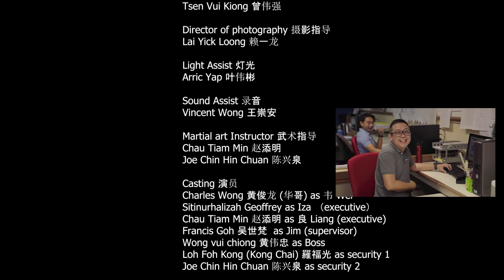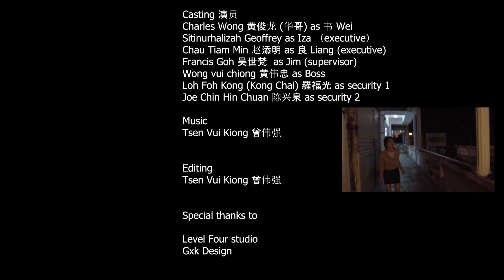Tekanan - Finas DKD